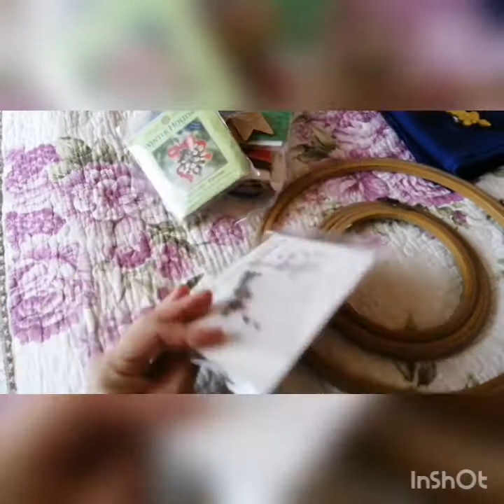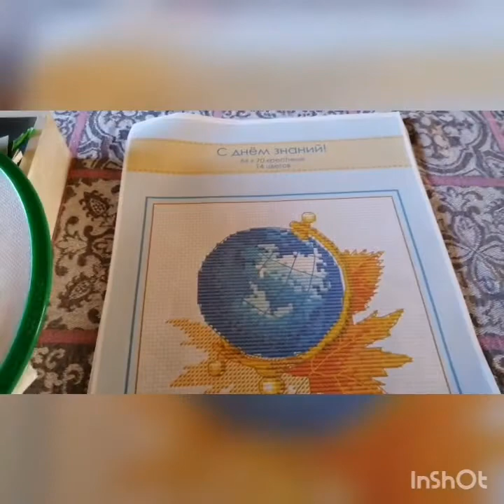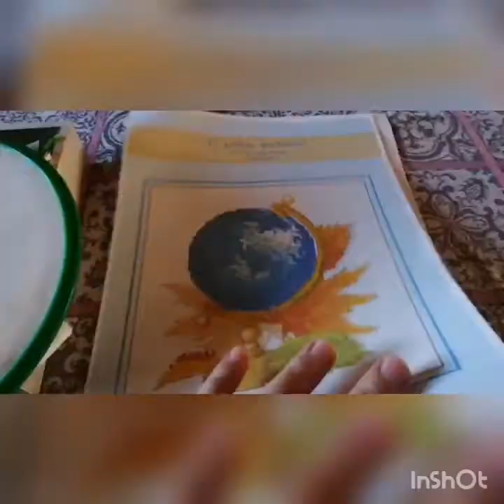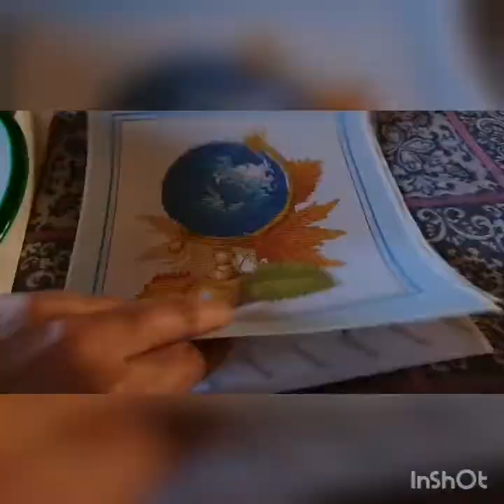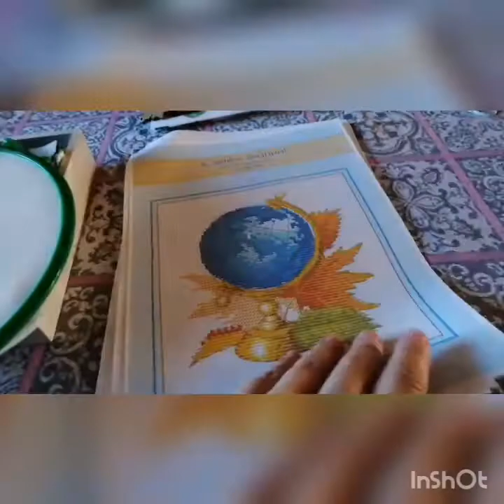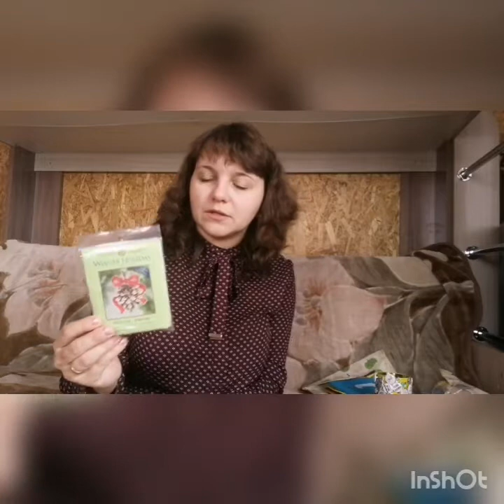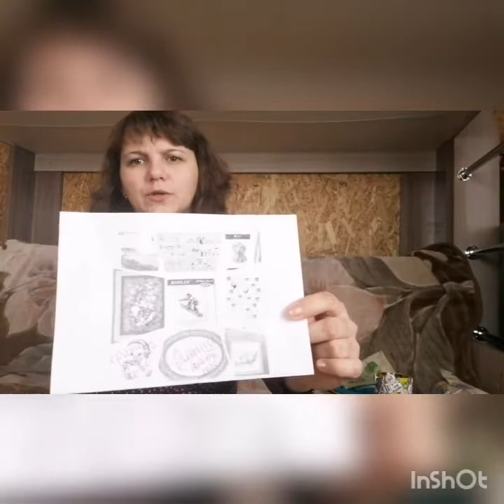86 Рукодельные заметки осень 2020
Много болтаю.